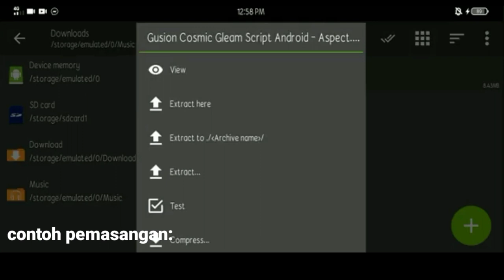SCRIPT SKIN CHOU HERO THUNDERFIST | patch beatrix | mobile legends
Kali ini saya akan membagikan script chou hero thunderfist, bagi yg ingin mencoba silahkan 100% aman. Support my chanell 1k sub.

Pw ada di gameplay🙏

▶️Script CHOU HERO THUNDERFIST pacth beatrix:
♦️Link abc:

Credit
By:Aspect